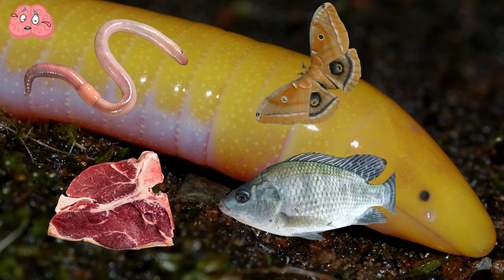This is The Rarest Pet in The World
Ever imagined having a petite fox or a tropical honey bear as a companion? In several countries, it's entirely legal!
Even flying squirrels can be part of your household. If the allure of exotic pets has caught your interest, then you're in for a treat with this video.
Dive in as we explore some of the world's most unique and rare pets. Let's embark on this journey!

00:00 - Intro
00:22 - Chinchilla
01:30 - Sunda Slow Loris
02:51 - Fennec Fox
03:38 - Sugar Glider
04:35 - Kinkajou
05:10 - Common Caecilians
06:23 - Capuchin Monkey
06:54 - Crested Gecko
08:23 - Capybara
09:15 - Serval